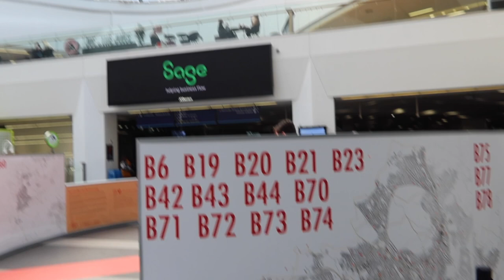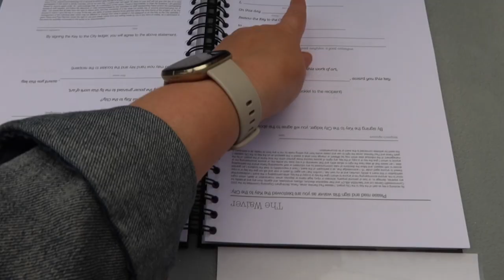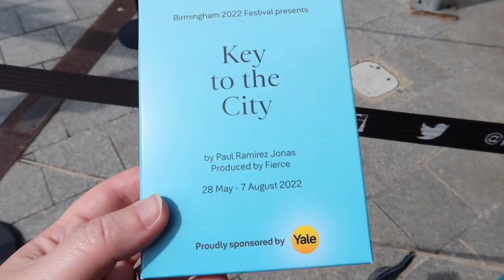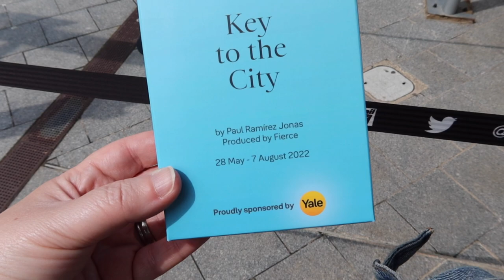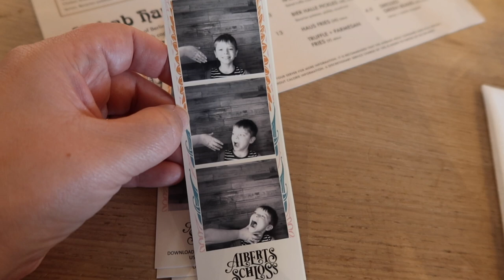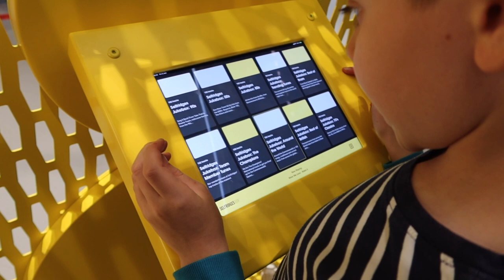WE GOT THE KEY TO THE CITY! Weekly Vlog (AD)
⭐Tour beautiful Birmingham with us as we get given the Key to the City!
for more information about the amazing Key to the City project and use 'BMO2-15' to get 15% off the Platinum 3 Star Cylinder, which was the lock style used on some of the location sites!

📚 My lovely book of poetry 'Will I Ever Pee Alone Again?' is out USA or in Canada

brummymummyof2
Optimus Talent LTD
Bentick House
3-8 Bolsover Street,
Fitzrovia, London,
W1W 6AB